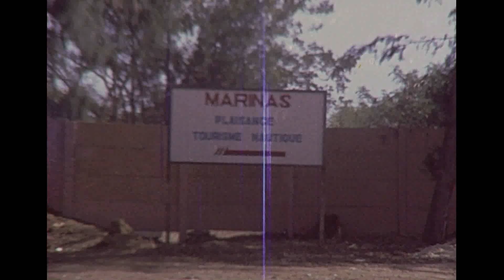Tennis club Plaisance, France. 1970s movie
Anyone for tennis?